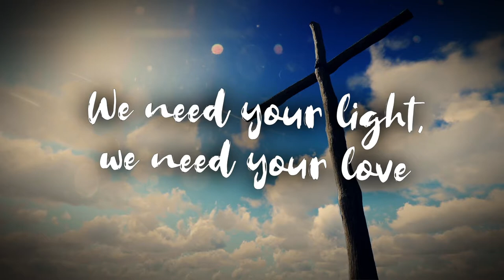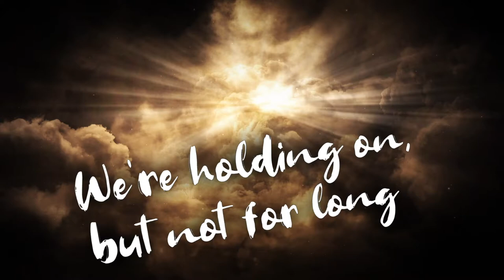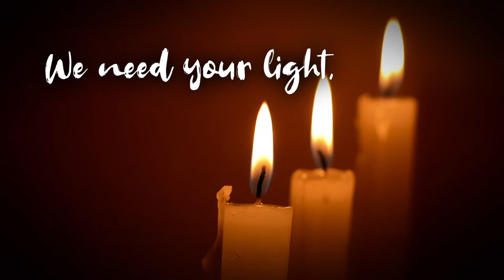John Rich - Earth To God (Lyric Video)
Lyric Video for the John Rich written and produced song, Earth To God.  Posted with permission.

All monetization is property of the song publisher.